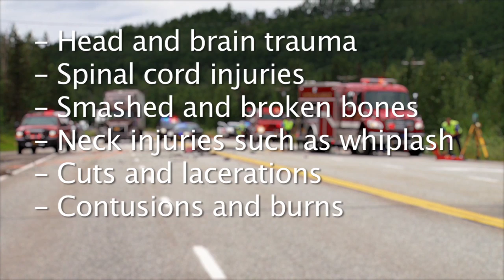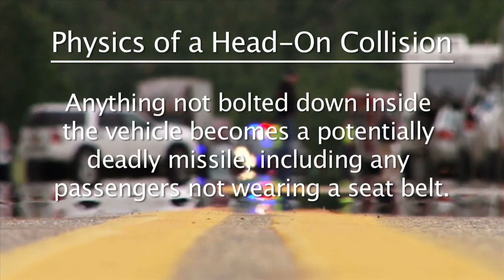Head-On Collisions: Fatal Encounters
Here are the most common results of a head-on collision

• Head & brain trauma
• Spinal cord injuries
• Smashed and broken bones
• Neck injuries such as whiplash
• Cuts and lacerations
• Contusions and burns

And of course, the very real possibility of death.

The physics of a head-on collision demonstrate exactly why these types of vehicular accidents are so destructive.

Imagine you’re on a highway going a cautious 55 miles per hour.  A head-on collision with another vehicle going at the same speed would be like you hitting a brick wall – at 110 miles per hour.  The outcome is not going to be pleasant.

Also, bear in mind that speed increases the effective mass of an object.  While speed increases proportionally, the force of impact increases exponentially.

Anything not bolted down inside the vehicle becomes a potentially deadly missile, including any passengers not wearing a seat belt.  While air bags may protect your front, they will do nothing to help the back of your head when an object impacts it with the force of a mule kick.

Unfortunately, the incidents of head-on collisions are increasing in Texas.  In the last ten years alone, auto related deaths on Texas highways have multiplied to 1,000 additional fatalities.

If you or a family member have been injured in an automobile or trucking accident including head-on collisions, you should consider speaking with a board-certified personal injury lawyer who can protect your interests.